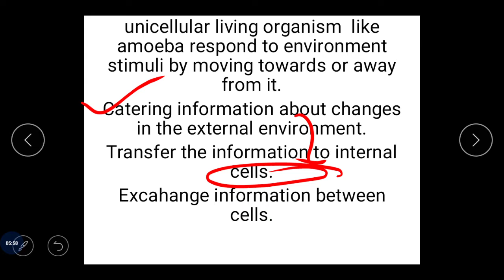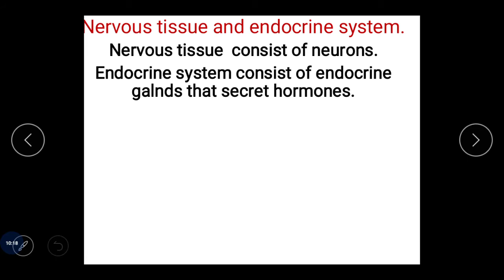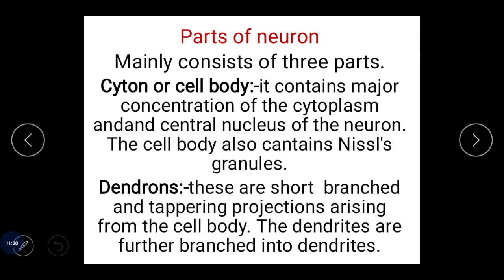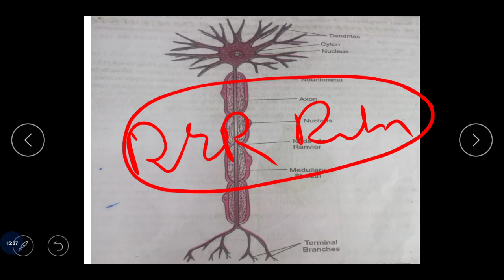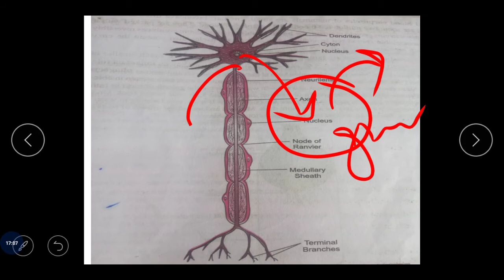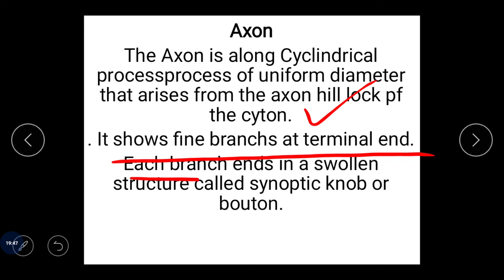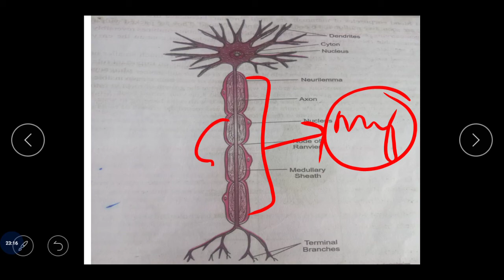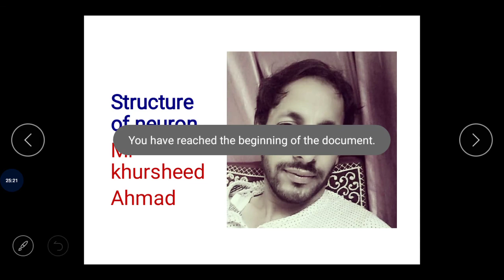Class 10TH BIOLOGY:TOPIC -STRUCTURE OF NEURON